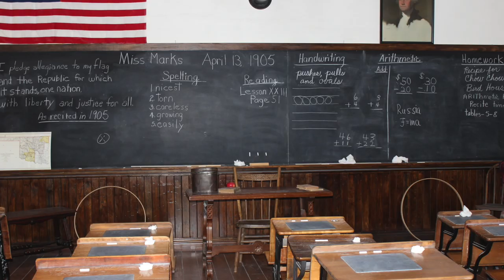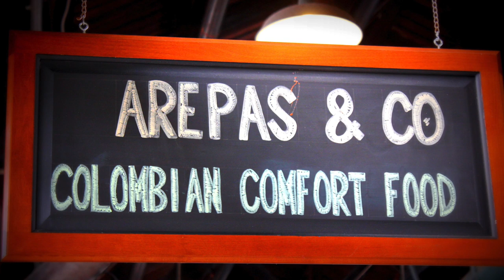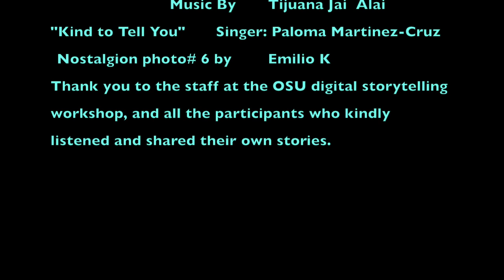Oral Histories of Latinos/as in Ohio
This digital story was created by Elena Foulis, a participant in the Summer Digital Storytelling workshop facilitated by the Ohio State University's Digital Storytelling Program.

This video is also licensed with a Creative Commons Non-commercial / No changes use and distribution license (attribution, non-commercial, no derivatives license).